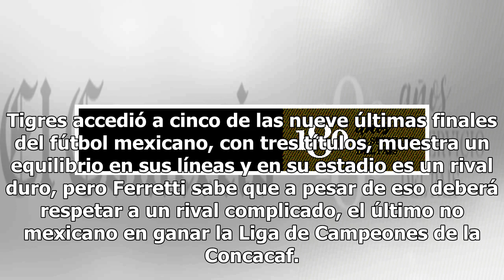Tigres vs. Saprissa EN VIVO vía FOX Sports: HOY duelo de revancha de Concachampions | ONLINE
Tigres vs. Saprissa EN VIVO ONLINE | EN DIRECTO sigue el juego por la vuelta de octavos de final de la Concachampions, este martes 26 de febrero, desde las 10:00 p.m. (hora peruana) y 9:00 p.m. (hora local). La transmisión estará a cargo de Fox Sports 2. Para ver fútbol en vivo como este encuentro, ...